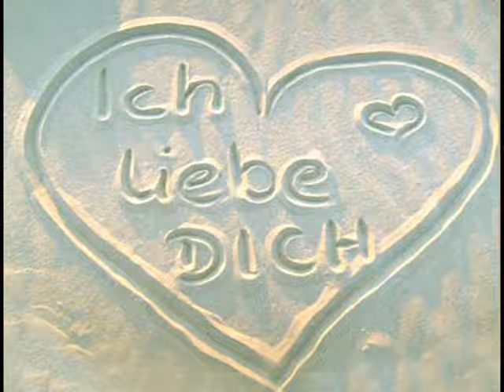Daniel Stoyanov - wenn du